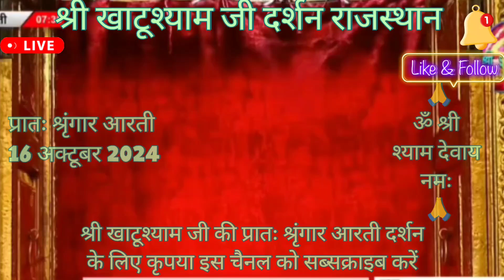Khatu Shyam Ji Morning Aarti | खाटूश्याम जी प्रातः श्रृंगार आरती 16 October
सभी श्यामप्रेमियों को जय श्री श्याम 🙏,
आप सभी भक्तों को श्री खाटू श्याम जी के प्रातः श्रृंगार आरती दर्शन के लाइव दर्शन लेकर आया हूं।
आशा करता हूं आप सभी भक्तों को श्री श्याम प्रभु जी के दर्शन का लाभ अवश्य प्राप्त होगा।
श्री श्याम प्रभुजी आप सभी भक्तों की मनोकामना पूरी करेंगे

वर्षा मेले,
धार्मिक स्थान,
खाटूश्याम दर्शन,
भारत तीर्थ यात्रा,
khatu shyam bhajan,
राजस्थान यात्रा,
2024 यात्रा,
खाटूश्याम मंदिर,
वर्षा मेला,
राजस्थान तीर्थ,
धार्मिक यात्रा,
तीर्थ स्थल,
मंदिर यात्रा,
व्रत और त्योहार,
खाटू यात्रा,
धार्मिक स्थल,
व्रत त्योहार,
तीर्थ यात्रा,
खाटू श्रद्धालु,
राजस्थान धार्मिक,
राजस्थानी परंपरा,
खाटू तीर्थ,
khatu shyam

spirituality,
religious rituals,
devotional songs,
 rajasthan darshan,
sringar aarti,
 aarti ceremony,
bhakti geet,
spiritual practices,
ethnic,
aarti rituals,
 religious devotion,
devotional music,
ethno mix,
devotional practices,
spiritual awakening,
ethnic spirituality,
piano music,
spiritual journey,
piano relaxing music,
soothing music,
spiritual rituals,
study music,
sleep music,
bhakti rituals,
peaceful music,
sleeping music,
aarti ritual,
spiritual harmony

shyam
krishna
khatushyamji
jaishreeshyam
khatu
kanha
khatushyam
harekrishna
radheradhe
radhe
babashyam
vrindavan
love
murlidhar
gopal
jai
krishnalove
Sri khatu shyam ji daily aarti darshan
sringar aarti darshan
श्री श्याम दर्शन-खाटूश्यामजी

for more videos please click below link:-